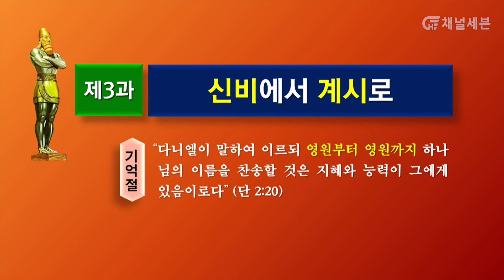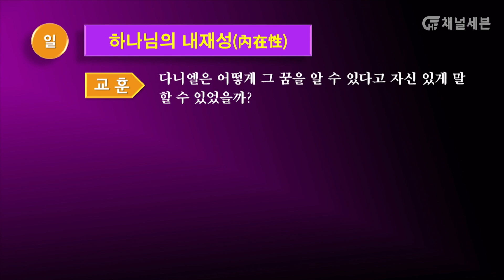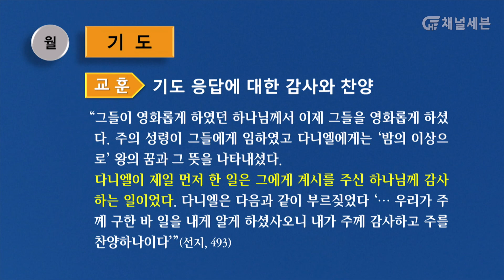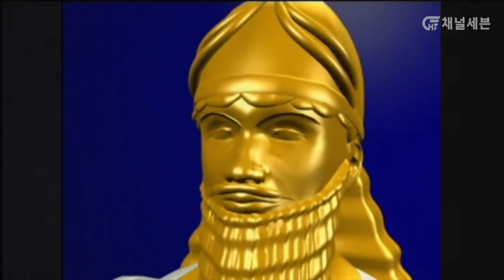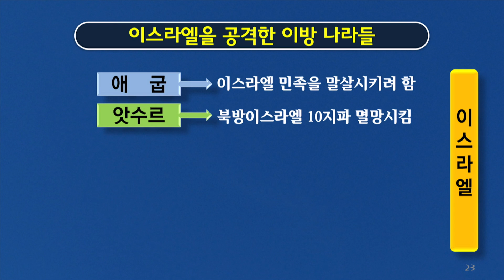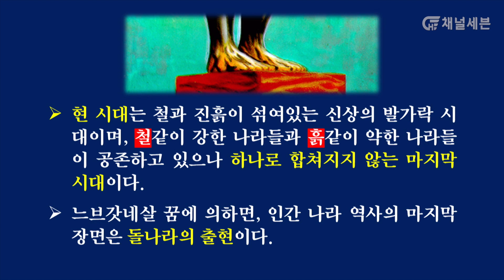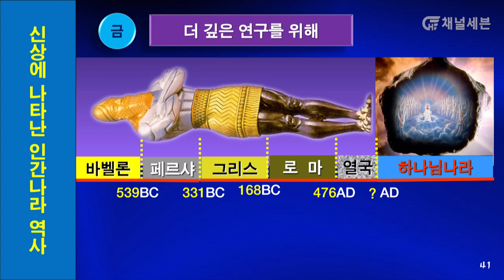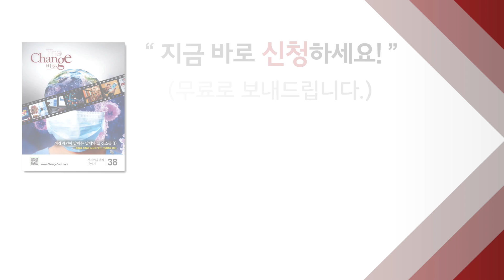[다니엘서 연구 : 예언과 역사] 03강 돌 나라가 다가온다 - 신상에 나타난 2500년의 역사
다니엘서 연구 3강 PPT 자료 링크

모든 세상 역사의 흐름은 하나님의 주관 아래 있습니다. '돌 나라'로 예언된 예수님의 재림으로 사탄과 인간의 제국은 무너질 것입니다.